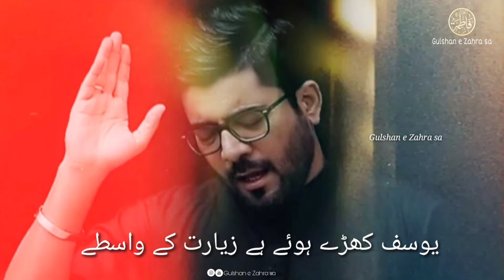Aye Jaun Bhai Ho Tum Mery | Whatsapp Status video 2021| Mir Hassan Mir | Nohay 2021| Muharram status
ᴋɪɴᴅʟʏ ᴘʀᴏᴍᴏᴛᴇ ᴀᴢᴀᴅᴀʀɪ ᴜᴍᴀᴍ ʜᴜꜱꜱᴀɪɴ ᴀꜱ. 🙏🏻

Ay John Bhai Ho Tum Mery | Whatsapp Status video 2021| Mir Hassan Mir | Nohay 2021| Muharram status

بابا بھی آئے ہے میرے
نانا بھی آئے ہے میرے
چہرے کا نور دیکھنے موسی بھی آئے ہے
یوسف کھڑے ہوئے ہے زیارت کے واسطے
اے جون، بھائی ہو تم میرے

𝐒𝐚𝐥𝐚𝐦 𝐘𝐚 𝐇𝐮𝐬𝐬𝐚𝐢𝐧 𝐚𝐬
𝐋𝐚𝐛𝐚𝐢𝐤 𝐘𝐚 𝐇𝐮𝐬𝐬𝐚𝐢𝐧 𝐚𝐬